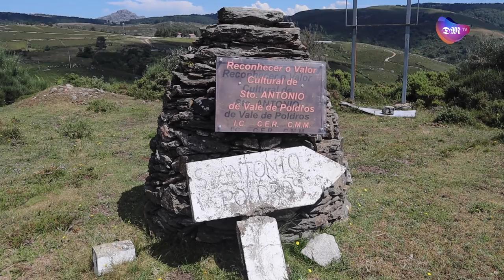Suplemento Património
Santo António de Vale de Podros, a aldeia mágica que já foi chamada a aldeia dos hobbites do Senhor dos Anéis por causa das suas casas. É nesta semana no suplemento de Património no seu Diário do Minho, no próximo Domingo.